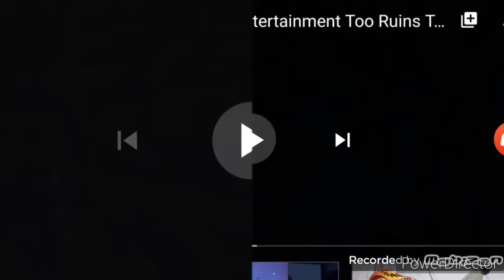25 tháng 6, 2020